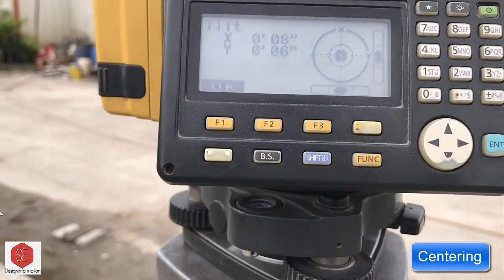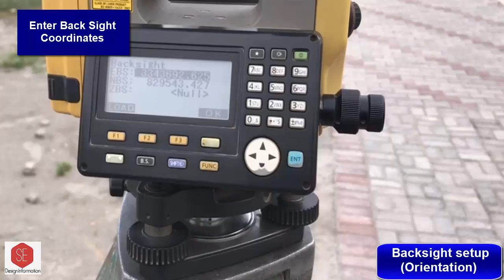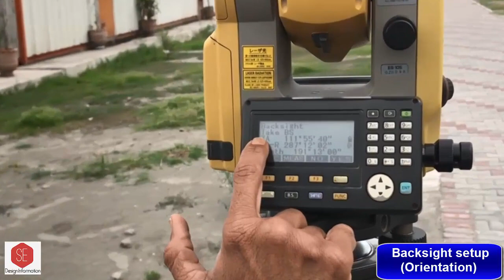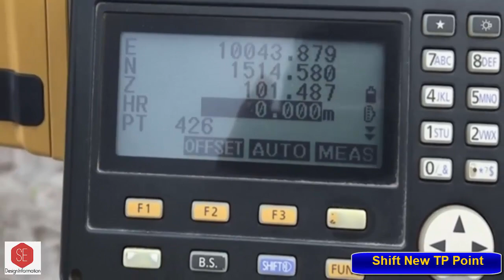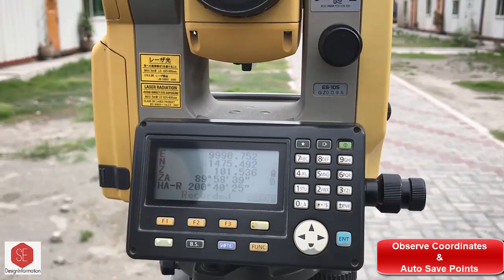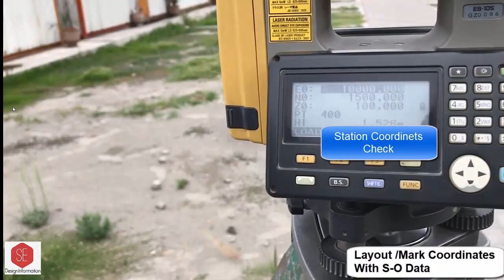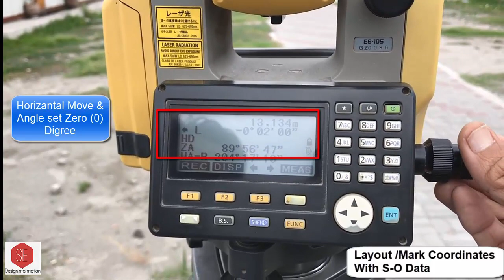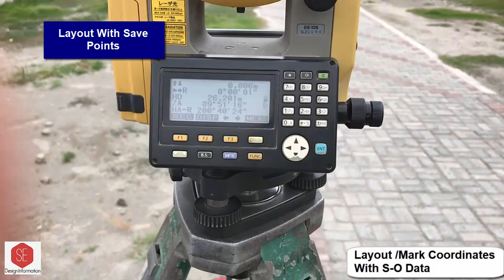Topcon Total Station Orientation.Layout.Point Shifting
Topcon_ Total_ Stations
How to Set
How To Shift TP_Point. Create_New_Points
How to Observed_Coordinates
How To Use
How To Mark Points